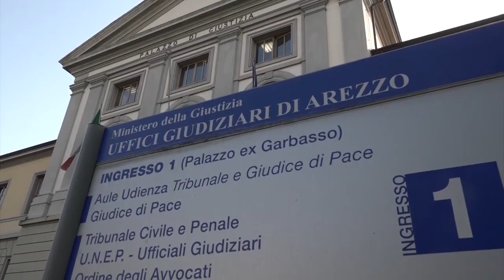A passeggio in centro con un chilo e mezzo di hashish in una busta: arrestato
E' stato sorpreso a piedi in centro ad Arezzo con un chilo e mezzo di hashish, diviso in panetti, con su un adesivo con una copia del marchio Louis Vuitton, nascosto dentro ad una busta di plastica della spesa. In manette è finito un 25enne aretino.